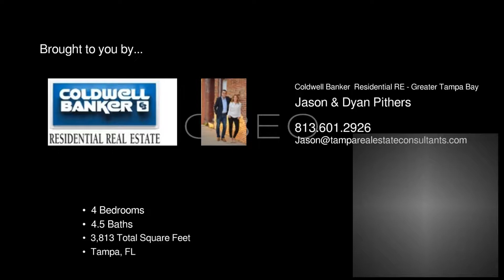11819 Glen Wessex Court Tampa FL 33626 - Jason Dyan Pithers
Coldwell Banker  Residential RE - Greater Tampa Bay